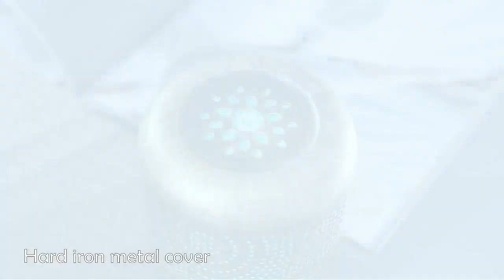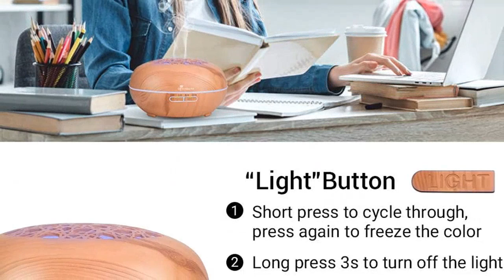Esencias para el hogar: Las 5 mejores esencias para el hogar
✋  Aquí están las 5 mejores esencias para el hogar disponibles en el mercado.

🔽🔽🔽 ENLACES DE COMPRA ESENCIAS PARA EL HOGAR 🔽🔽🔽

1) SALKING Humidificador Aceites Esenciales, 100ml Difusor Ultrasonico de Aceite Esenciales,Difusor Aromaterapia con LED de 7 Colores y 4 Temporizadores,para el Hogar,Regalos Originales para Mujer

2) Difusor de Aceites Esenciales,SALKING 100ml Difusor de Aromaterapia,Humidificador Aceites Esenciales Ultrasónico con LED de 7 Colores y 4 Temporizadores, para el Hogar,Regalos Originales para Mujer

3) Boles d'Olor Essencials 400 Difusor / Brumizador de aromas 400ml.

4) DeAGUS Esencia 50 ml Vainilla para humificador. Aceite natural

5) Diffuserlove Difusor Humidificador Aceites Esenciales 550ML Control Remoto Difusor de Grano de Madera Humificador de Aromas Niebla fría con Luces LED de para el hogar Dormitorio Yoga Oficina

00:00 - Intro
00:04 - 1) SALKING Humidificador Aceites Esenciales, 100ml Difusor...
01:01 - 2) Difusor de Aceites Esenciales,SALKING 100ml Difusor de...
02:08 - 3) Boles d'Olor Essencials 400 Difusor / Brumizador de...
03:03 - 4) DeAGUS Esencia 50 ml Vainilla para humificador. Aceite...
03:55 - 5) Diffuserlove Difusor Humidificador Aceites Esenciales 550ML...
04:53 - Outro